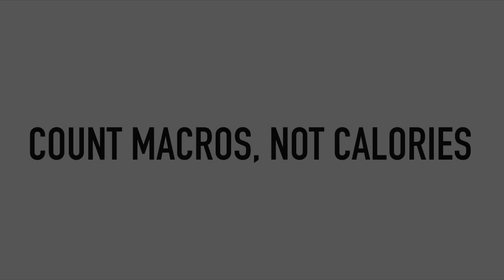How to Count Macros for Fat Loss | Cómo contar macros para perder grasa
Anyone can lose weight by restricting their calories, but macros are much more important!

CLICK LINK BELOW TO GET YOUR FREE BUDGET MEAL PLAN & FREE TRAVEL MACRO GUIDE: